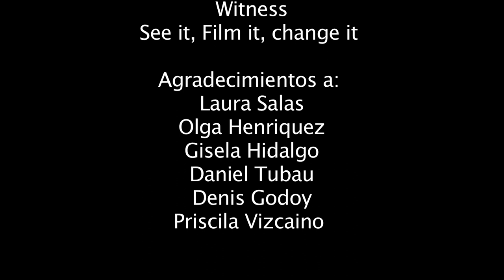Romelin (Talleres Internacionales de Cine Digital UASD 2013)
Cortometraje documental realizado durante un taller de producción audiovisual impartido por La Sandía Digital en el 2013 en el marco de la primera edición de los Talleres Internacionales de Cine Digital de la Universidad Autónoma de Santo Domingo (UASD) en República Dominicana.